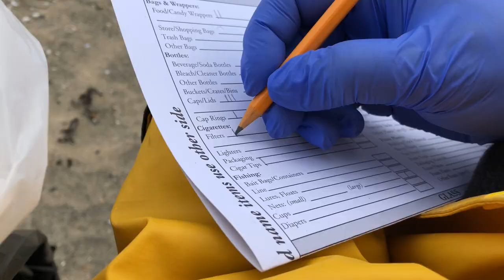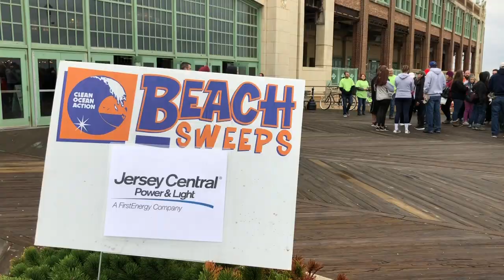Clean Ocean Action Beach Sweeps!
Many volunteers came to Asbury Park to help clean up the beach.  There are over 70 sites that had volunteers cleaning up the beaches in New Jersey. Since its founding in 1985 over 100,000 volunteers have participated in the Beach Sweeps resulting in over 160,000 volunteer hours for the environment.